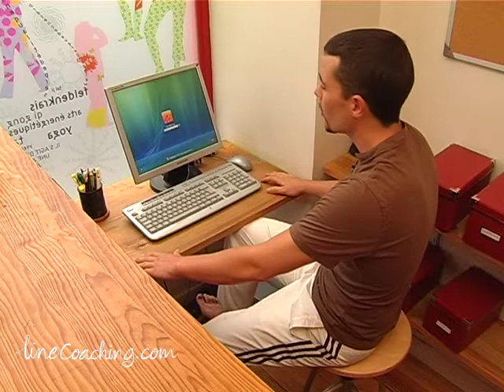Défi forme - au bureau jambes et abdominaux variante facile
Dans ce défi forme, vous découvrirez comment muscler vos jambes et vos abdominaux facilement au bureau. Grâce aux défis forme de votre parcours Linecoaching, vous perdrez du poids sans régime et vous gardez la forme.